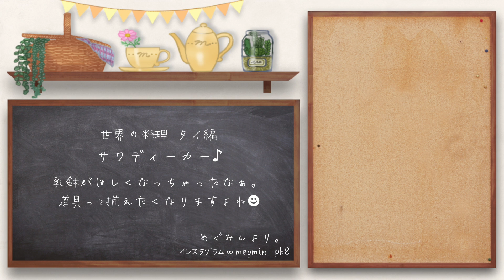【タイ🇹🇭】ガパオライスとカノムパンナークンを作ってみよう。〜世界の料理〜 【本格】How to make "Thai Basil Chicken "&" Thai Shrimp Toast"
こんにちは、めぐみんです( ^ω^ )⭐
今日は「めぐみんの心尽しごはん」より「ガパオライスとエビトースト」をお届けします。

世界の料理▶▶今回はタイ！ガパオライスとエビトーストです！
ガパオライスは以前作ったことがありますが、心尽しでは初です☺
ここに、ざわわからのリクエストで「エビトースト」をつけてみました💃✨
ガパオライスは、メインの食材は鶏肉以外にも豚肉、海鮮、ソーセージなどの加工肉など色々な種類があります◎
「ハトシ」という食パンの間にエビなどのすり身をはさんで、油で揚げた料理があります。タイのエビトーストはタイ語で「カノムパンナークン」と言います。
スイートチリソースをつけて食べるととっても美味です♥

〜きょうの調理ポイント〜
①鶏肉or豚肉はじぶんでたたいてミンチにする！
　⇢お好みのサイズ・現地のガパオに近い食感にできる◎
②「ガパオ」=「バジル」のこと！
　⇢もし手に入れば「ホーリーバジル」を使ってみて◎(なければスイートバジルで代用しましょう)
③タイ風目玉焼き(カイダーオ)の作り方！
　⇢多めの油で揚げるように焼きます◎

⭐もし手に入れば、「バイマックルー」や「レモングラス」を入れてもおいしいそうです♪
ぜひ試してみて下さいね！！

きょうのごはんは…☁︎
　・ガパオライス
　・カノムパンナークン
byめぐみん

◆量 2人分
◆時間 01：00

▽道具
包丁
まな板
まな板（肉・魚用）
ボウル
オールライト炒
オールパン

▽ガパオライスの食材
ホムデン(タイの赤エシャロット) 4〜5個
いんげん 3〜4本
鶏もも肉 1枚(200〜250g)
ホーリーバジル ひとつかみ

▽Aの食材
オイスターソース 小さじ1
ブラックソイソース 小さじ1
ソイソース 小さじ1
ナンプラー 小さじ2
きび砂糖 小さじ1

▽仕上げの食材
卵 2個
▽エビトーストの食材※作りやすい量
エビ 100g
豚ひき肉 50g
ニンニク 1かけ(小さめ)
パクチーの根 1本
ホムデン 1個
ナンプラー 小さじ1
ソイソース 小さじ1/2
片栗粉 小さじ2
サンドイイッチ用食パン 3〜4枚
揚げ油 適量
ライム 適宜
スイートチリソース 適宜

▽ガパオライスの手順
1. ニンニクはみじん切り、赤唐辛子を細かくする。
2. ホムデンは薄切り、赤パプリカはさいの目切り、いんげんは1cmくらいの長さに切る。
3. 鶏もも肉は粗いミンチ状にする。
4. 「Aの食材」を合わせる。
5. フライパンに油(分量外)を熱して、1、鶏もも肉を入れ炒める。
6. 鶏肉に火が通ったらホムデン、赤パプリカ、いんげんを加えて炒め、4の合わせ調味料を加えてさらに炒める。
7. 最後に粗くちぎったホーリーバジルを入れて全体に絡める。

▽仕上げの手順
1. 目玉焼きを焼く。通常、目玉焼きを作るときよりも多めに油を熱し、卵をおとしたら油をかけながら焼く。
2. お皿にジャスミンライス、鶏肉のガパオ炒め、目玉焼きをのせて、お好みでパクチーやキュウリを添える。
▽エビトーストの手順
1. エビは殻を剥いて背わたを取る。包丁でたたいてすり身にする。
2. ニンニク、パクチーの根をみじん切り、ホムデンもみじん切りにする。
3. ボウルに1のエビと豚ひき肉、2を入れる。さらに卵白から片栗粉まで加えてよく混ぜ合わせる。
4. 食パンは耳があるものは落として、小さめの大きさに切る。3でできたペーストパンに塗る。その上にパクチーの葉をのせて、揚げ油でカラッとなるまで揚げる。

◇動画内で使っている調理器具
カセットコンロ

私たちは、おいしい・たのしい・おもてなしを配信してる食のメディアです🎉
作ったり行ったりしたら partykitchen を付けて教えてね😋
いいね！やコメントをいただけると、すごく嬉しいです😉👍リクエストもお待ちしてます🍊

プライベートで食べたご飯などを中心にあげてます♪
料理や食べ物以外のことも気軽につぶやいています♪

グッツの購入はこちら！